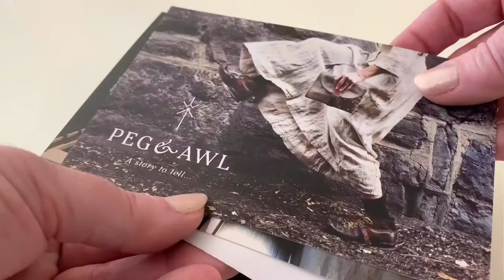Unboxing and adding tools to the Peg & Awl Mini Sendak Artist Roll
Small enough to fit in your bag, yet large enough to carry many tools! Indestructible waxed canvas construction that resists water and a leather strap to keep it all together